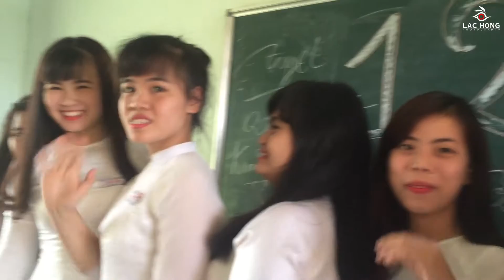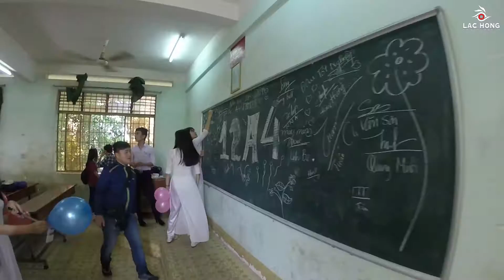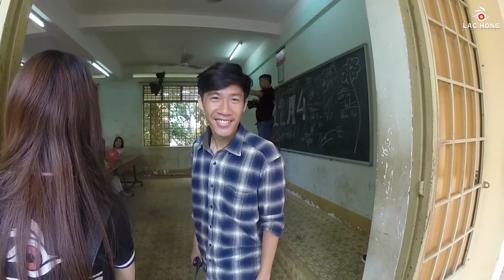Buổi chụp kỷ yếu lớp 12 (2013-2016) THPT Bình Sơn - Long Thành [LAC HONG PHOTO]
Chúc các bạn có những bộ ảnh kỷ yếu đẹp và những kỷ niệm đáng yêu nhé